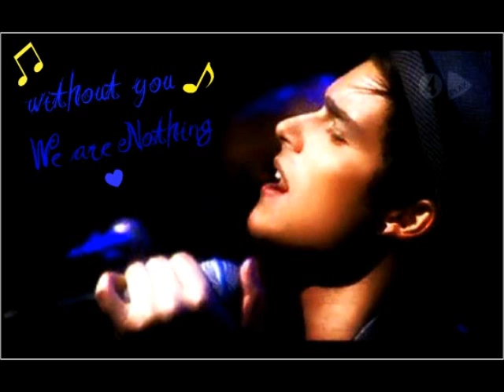Eric Saade-BackSeat(Full Song)